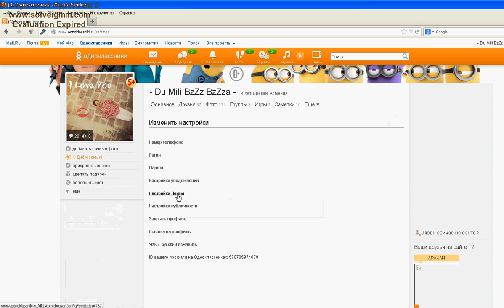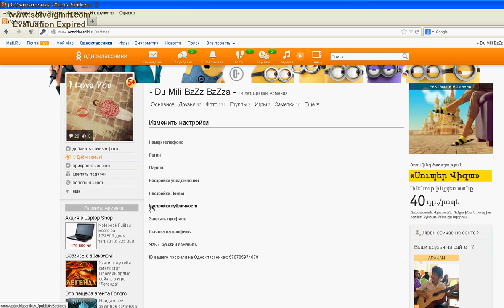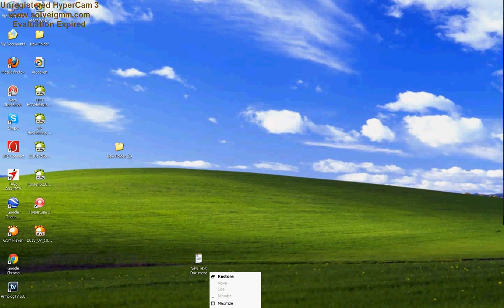Dasaran.am Այսպես կարող եմ միայն ես,Կիսափակ Պրոֆիլի Դիտում